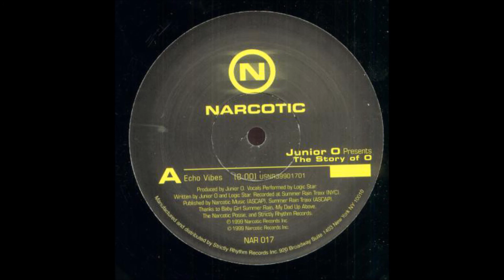Junior O - Unwind Your Mind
Junior O – The Story Of O
Label:Narcotic – NAR 017
Format:Vinyl, 12"
Country:US
Released:1999
Genre:Electronic